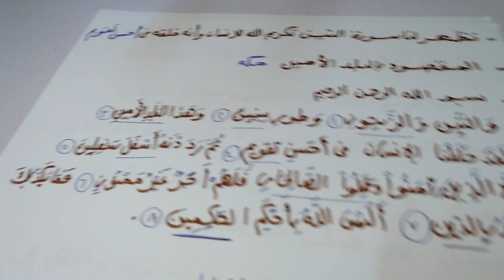لازم ابنك يشوفها /مراجعة الدين الاسلامي /الصف الرابع /اختبار اكتوبر /لن يخرج عنها الامتحان 2022